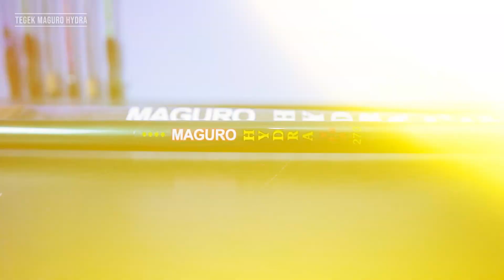REVIEW TEGEK MURAH MERAKYAT MAGURO HYDRA | PANCING ONLINE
Joran Tegek maguro hydra 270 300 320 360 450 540  cm Bahan Carcon Kuat Murah

LINK PRODUK MARKETPLACE
- Shopee

- Merek : Maguro Hydra
- Model : Joran Tegek Ruas Panjang
- Panjang :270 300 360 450 Cm
- Bahan : carbon
- Action : Medium,

Panjang tertutup, berat, ruas
- 270 Cm : 60 cm : 82 gr  : 7 ruas
- 320 Cm : 60 cm : 135 gr : 8 ruas
- 360 Cm : 60 cm : 180 gr : 8 ruas
- 450 Cm : 60 cm : 25 gr  : 9 ruas
- 540 Cm : 60 cm : 37 gr  : 10ruas

LINK MARKETPLACE PANCING ONLINE
- Shopee